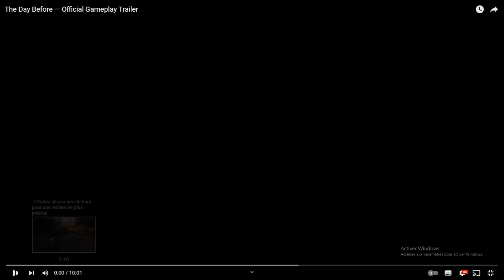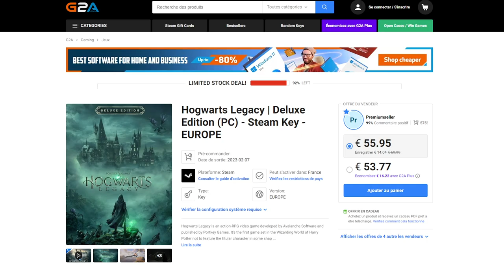THE DAY BEFORE - ARNAQUE OU BIEN ? 🤷‍♂️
The day before nouveau gameplay 2023 60fps , on décrypte tout ça , je l'attendait , bah je l'attendrais encore longtemps ... En attendant il y a toujours dayz , scum , deadside et d'autres ...